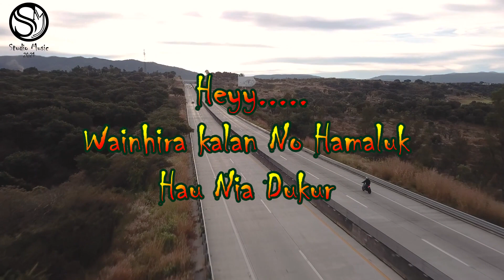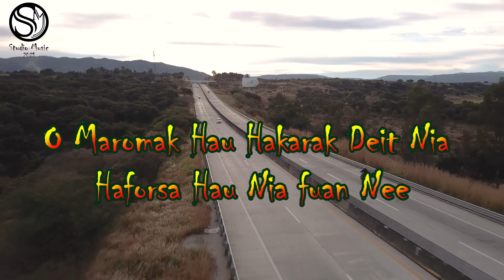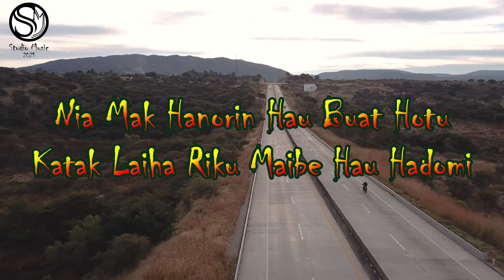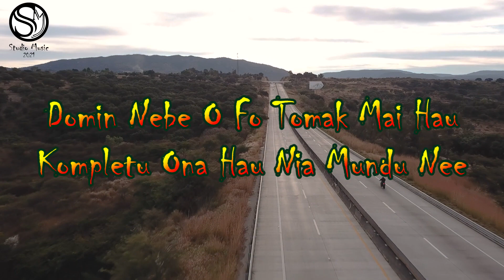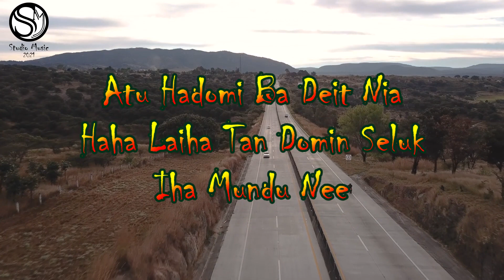Ze Caleva Maromak Hau Hakarak Nia (Lirik)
Karik hetan ona ema neebe hadomi o ho fuan, keta haluha atu agradese ba maromak, tamba domin neebe o hetan ho nia, la ses husi maromak nia grasa no tulun...

MAROMAK HAU HAKARAK NIA

Penyanyi : Ze Caleva